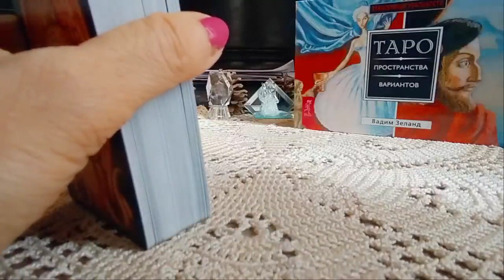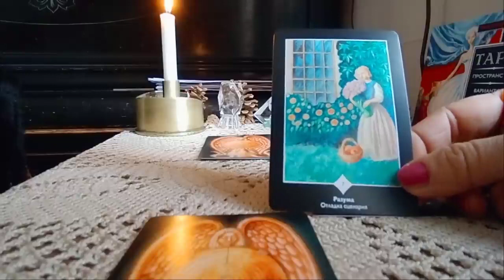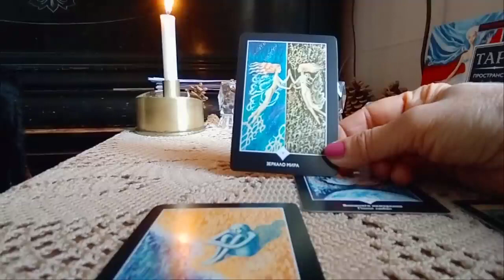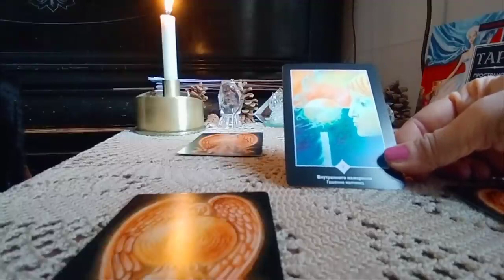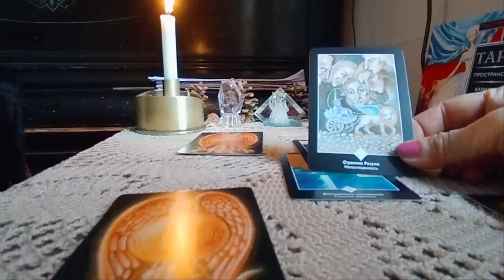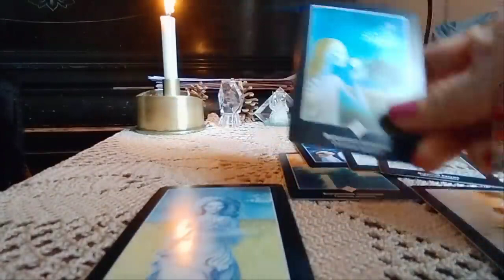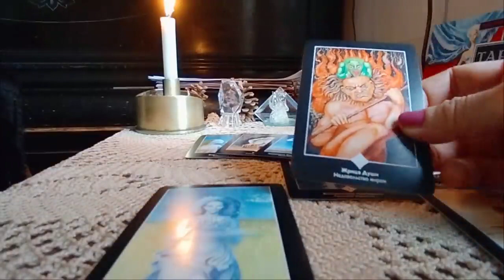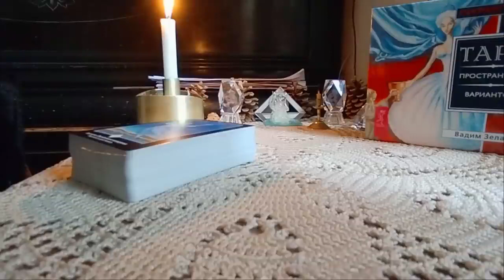თქვენი ბედია ერთად ყოფნა?!/რას გეუბნებათ კარტები? - 2 ვარიანტი ✨🃏✨